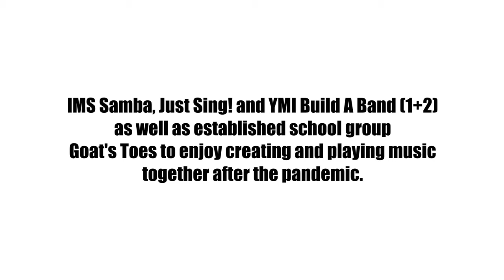HADDSTOCK KNOX MUSIC PROJECT 2022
The Haddstock-Knox Music Project has taken place within Knox Academy from January-March, allowing newly formed groups: IMS Samba, Just Sing! and YMI Build A Band (1+2) as well as established school group Goat's Toes to enjoy creating and playing music together after the pandemic. Music was performed and filmed using a professional camera set up by Knox Academy students on 29th March 2022.
Sound mixed by Liam Morrison
Video edited by Rob McDougall
Produced by Haddstock CIC
Funded by ELC Arts Service with special thanks to Students and Teachers of Knox Academy, ELC Instrumental Music Service, YMI, Just Sing and Edinburgh College. We hope you enjoy this film!